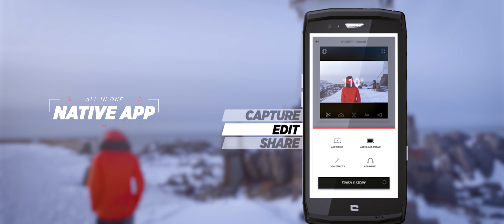Crosscall Trekker X4. w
CAPTA Y COMPARTE TUS EXPERIENCIAS AL AIRE LIBRE... ¡DE LA MISMA FORMA EN QUE LAS VIVES Y LAS SIENTES!
Fácil de utilizar, fluido e intuitivo, el TREKKER-X4 es, casi con toda
probabilidad, el primer teléfono móvil del mundo que se ha concebido
tomando como base la grabación en vídeo, al tiempo que se han
optimizado las promesas clave de la marca: es el más resistente
de la gama, el más resistente al agua y el más adaptado al uso en
exteriores. Sin embargo, la verdadera proeza del TREKKER-X4 es,
sin duda, integrar lo mejor de las cámaras deportivas en un diseño
optimizado con tan solo 12,8 mm de grosor. Disfruta de una
experiencia de vídeo sin igual, compártela y revive junto a tu familia
y amigos la intensidad de tus salidas.